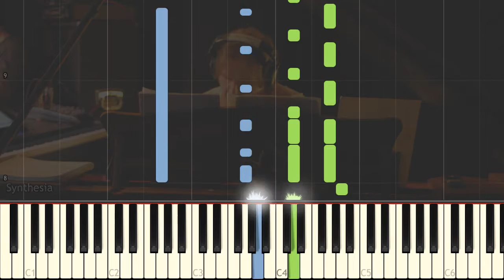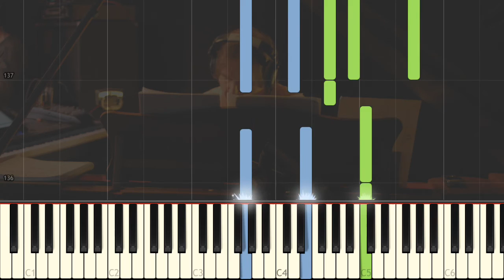Lifesaver by Sunrise Avenue - The Synthesia Version in G-dur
Here is Lifesaver by Sunrise Avenue